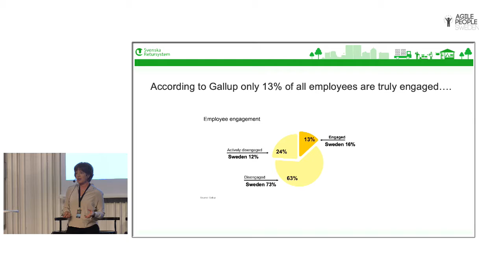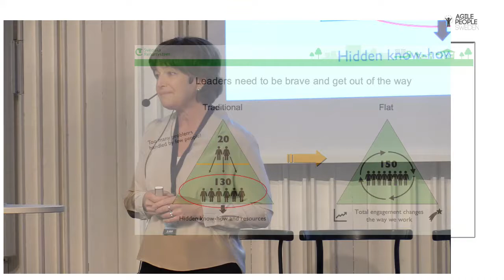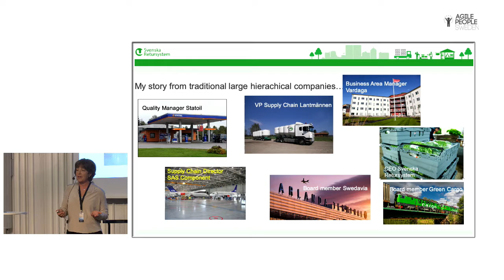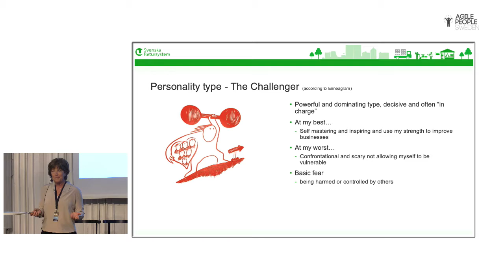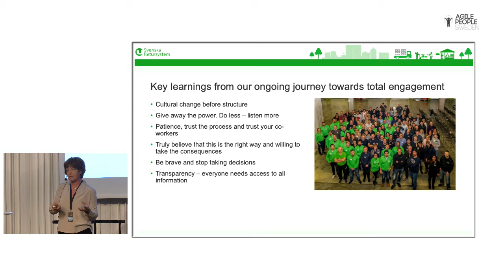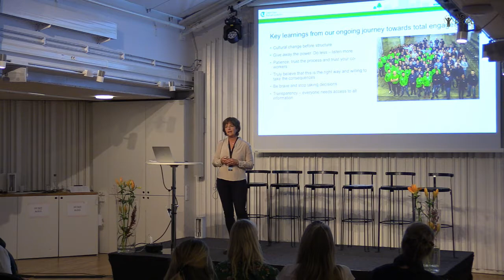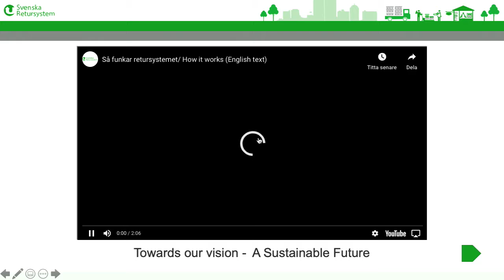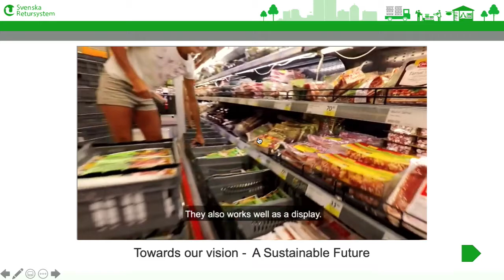2019 10 23 APS2019 Anna Elgh - When your strength become your weakness